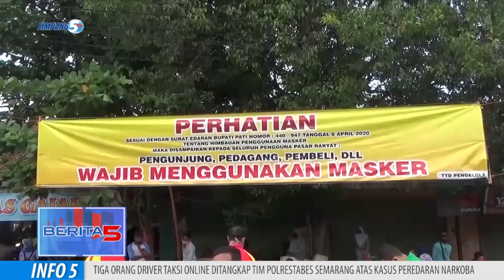Komisi B DPRD Pati Usulkan Penerapan Pasar Rakyat Online Dapat Diperluas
Komisi B Dprd Pati Menilai, Peluncuran Pasar Rakyat Online Belum Bisa Secara Penuh Dirasakan Manfaatnya. Penerapan Pasar Rakyat Online Seharusnya Dapat Diterapkan Secara Menyeluruh, Tidak Hanya Di Pasar Puri Baru Saja, Karena Menurutnya Potensi Kerumunan Masa Masih Saja Bisa Terjadi Di Pasar-Pasar Tradisional Lainnya.